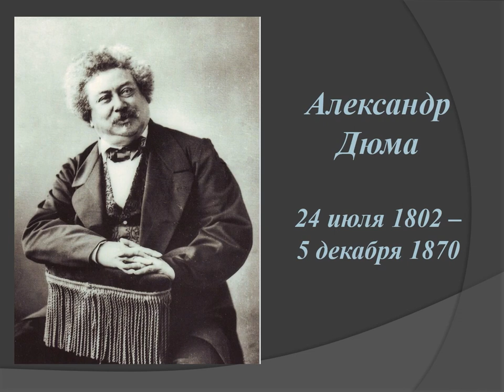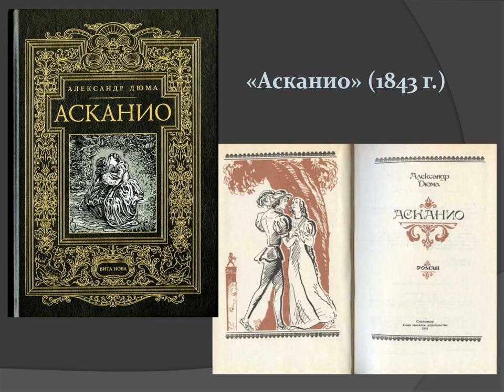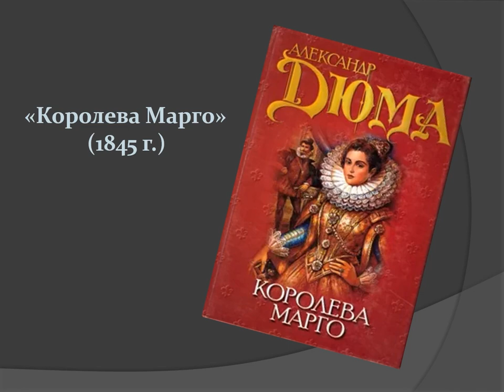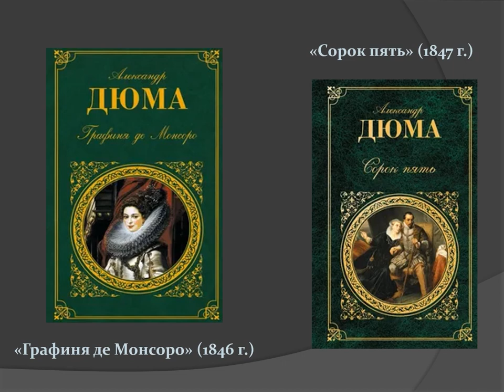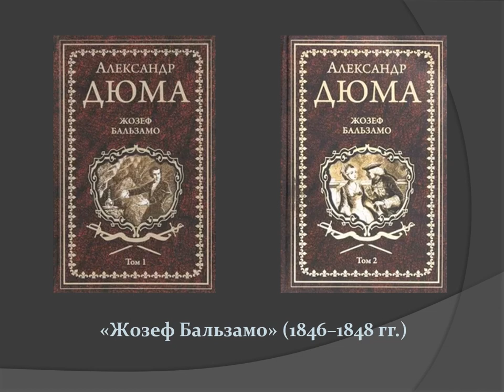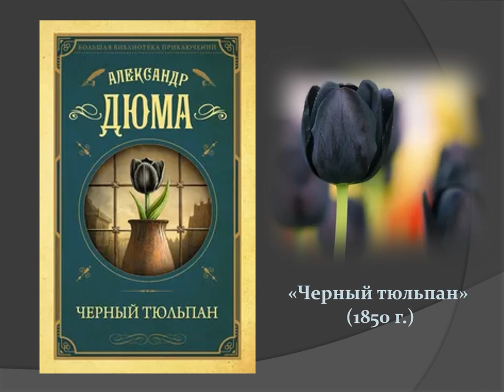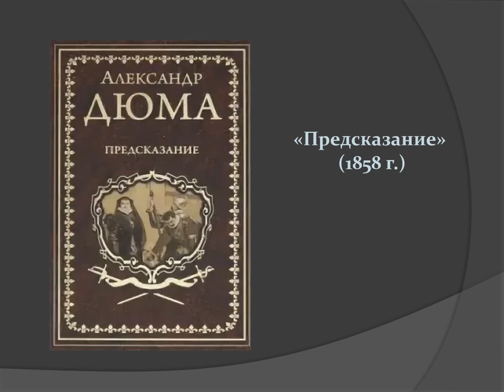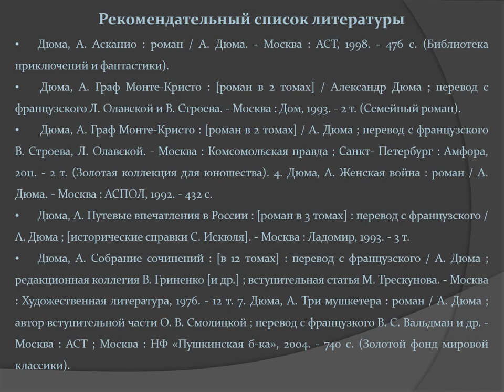Рыцарь пера и шпаги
Исакогорская библиотека № 12 предлагает познакомиться с книжным обзором лучших 10 произведений Александра Дюма. Больше интересных мероприятий на нашем сайте